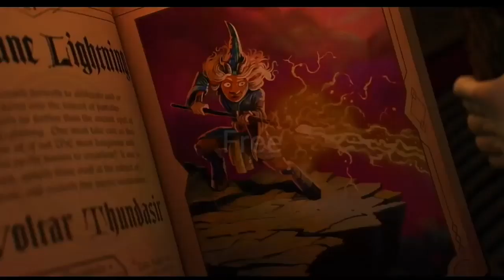Bande Annonce En Avant